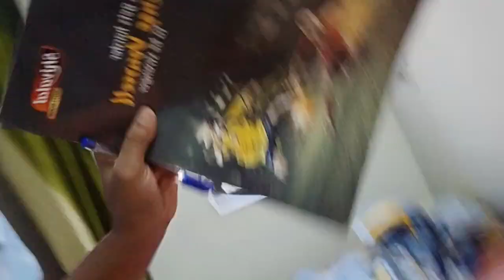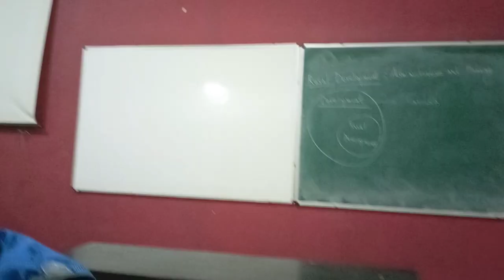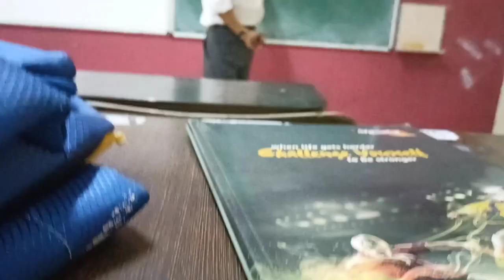1st Day of college in Final Year...||Pushpam's Vlog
Engineering college, united institute of technology Allahabad